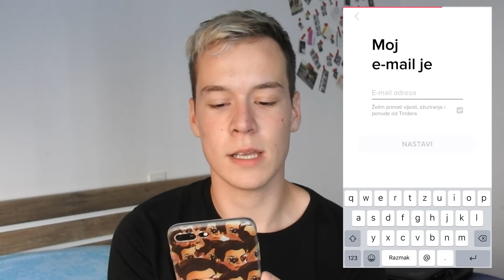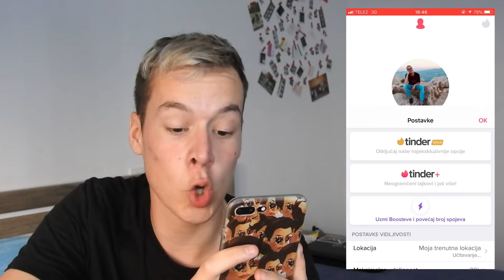NAŠAO SAM CURU NA TINDERU